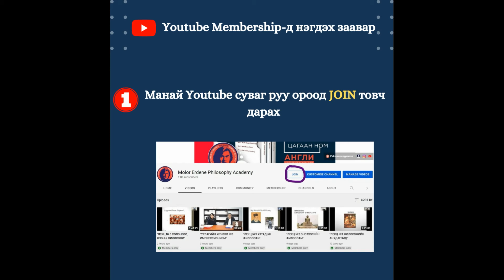Др. С. Молор-Эрдэнэ "МУХАР СҮСЭГИЙН ТАЛААР"